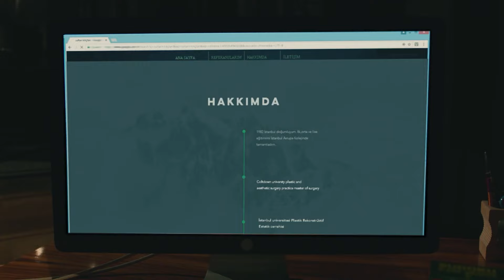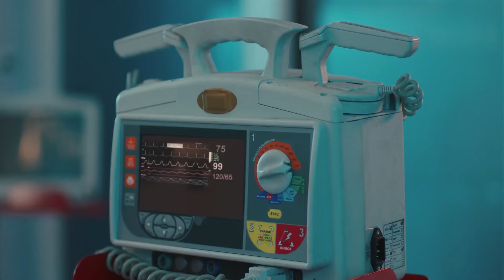Casos İnteresantes #42: Operación Peligrosa De Una Embarazada - Latido Del Corazon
Casos İnteresantes #42: Operación Peligrosa De Una Embarazada - LA MATERNIDAD ES SAGRADA

ETIQUETA:
PRODUCCIÓN: Producción MF
DIRECTORES: Aytac Cicek, Yusuf Pirhasan
GUIÓN: Ebru Hacioglu, Verda Pars
GUIONISTASa: Eda Tezcan, Makbule Kosif